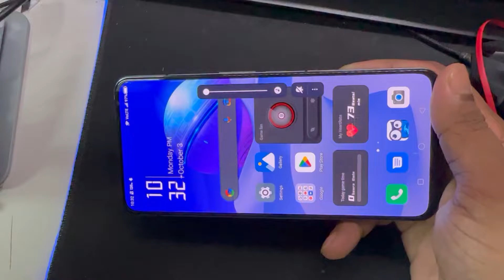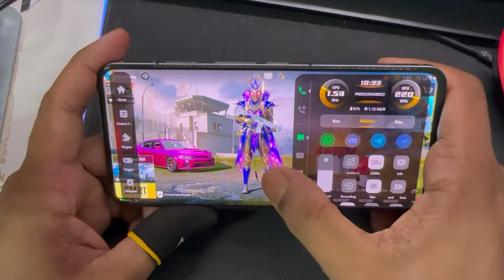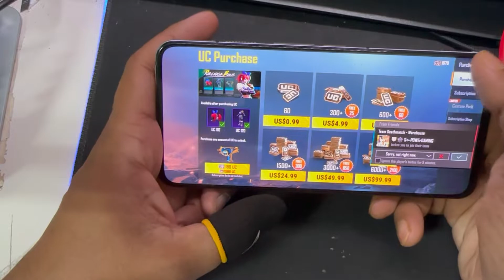Best Gaming Smartphone in World | Red Magic 7S Pro | PUBG Test | PUBG Mobile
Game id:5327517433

I Found You Copying My Content. Then, I Have Full Right To

@JONATHAN GAMING @Panda @Tacaz Gaming
@Levinho @Sevou @LIZO PUBG @STAR • Captain
@Jaguar Pub @MortaL
@Dynamo Gaming @Solo Rush
@ATHENA Gaming @scOut @Pubg RICH @DWOZ

pubg test,
tech,
hindi,
red magic 7s pro pubg test,
red magic 7s pro pubg test graphics,
red magic 7 pro pubg test fps,
pubg,
bgmi,
pubg mobile,
phone,
Android,
pubg, best ipad for gaming, best ipad for bgmi, best ipad.
2022, apple,ipad pro gaming,ipad pro m1.
iPad Pro BGMI Test,ipad pro 5th generation,ipad pro case.
iPad Pro m1 chip,ipad Pro m1 Pro,ipad pro m1 2021,ipad.

pushpin ** Rules of chat ** pushpin

-Respect Moderators.
-Don't let anyone spoil our fun in chat and help in keeping
the chat clean by reporting spammers/abusive trolls.

profit, educational or personal use tips the balance in favour